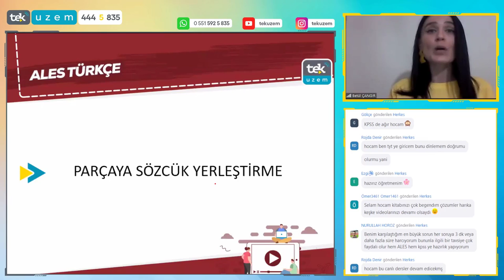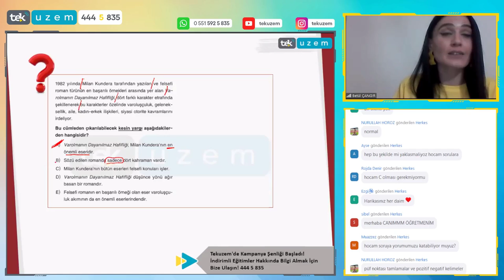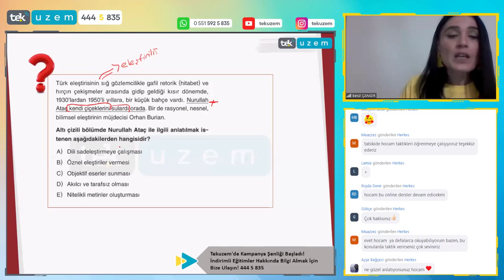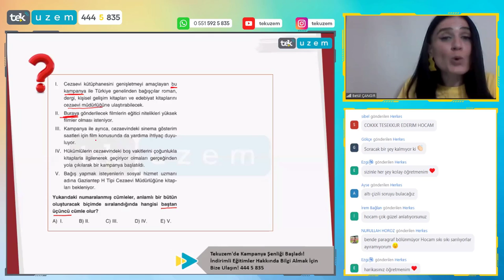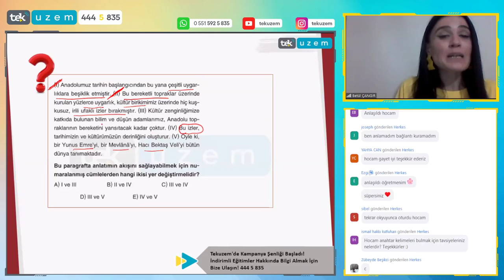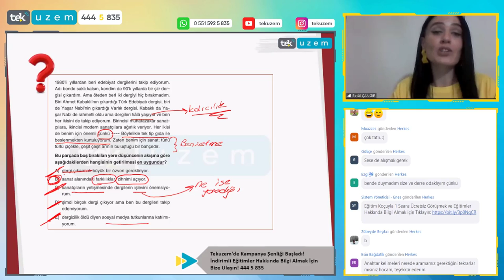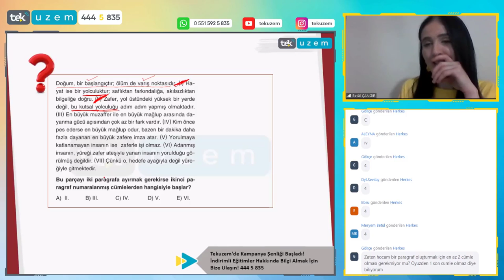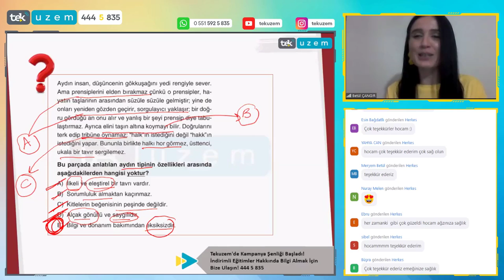ALES'te Türkçe Sorularından Korkma!